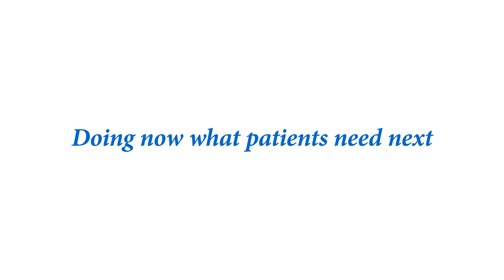Focus on real-world data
Amy Abernethy explains the difference ‘real-world data’ can make in the pursuit of personalised medicine.